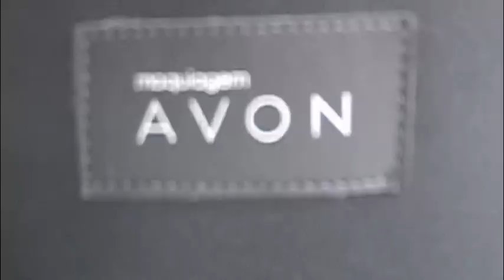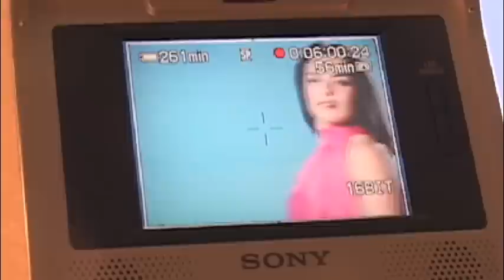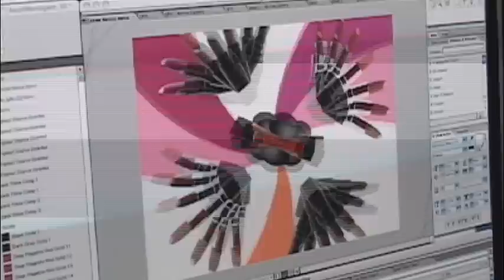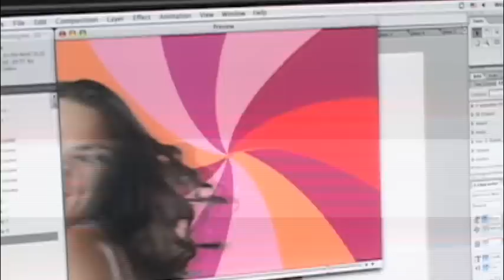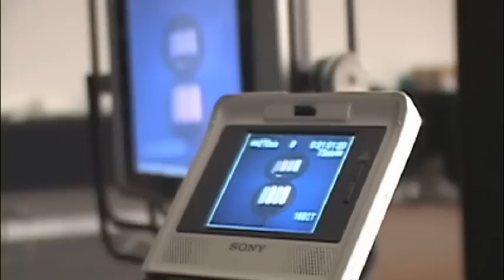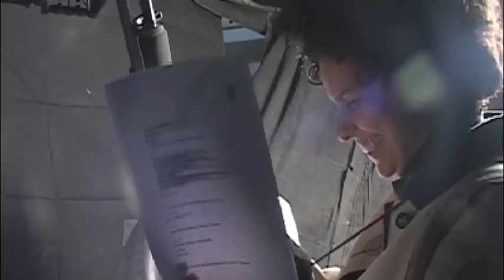Making Of Avon - Ana Paula Arósio